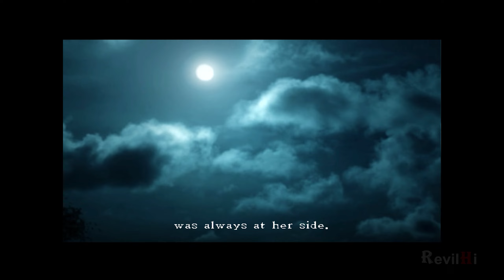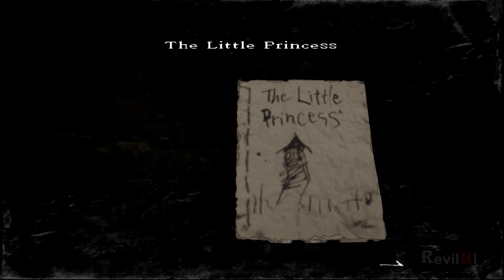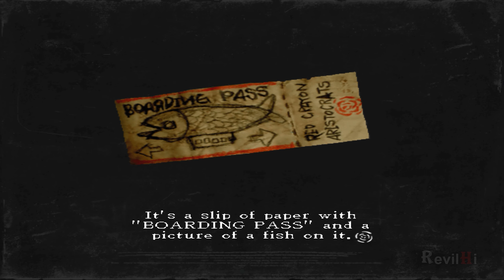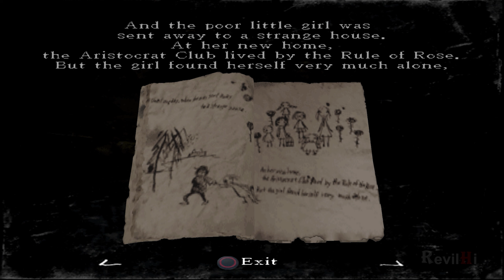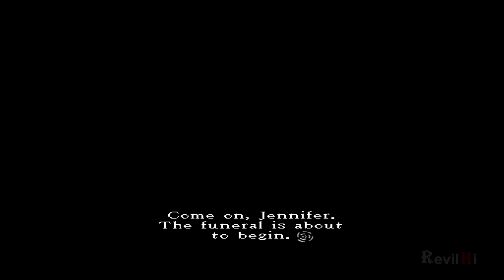Rule Of Rose - March, 1930: The Little Princess #01